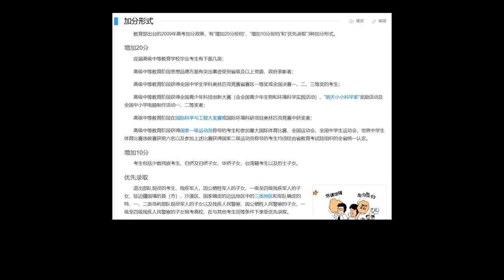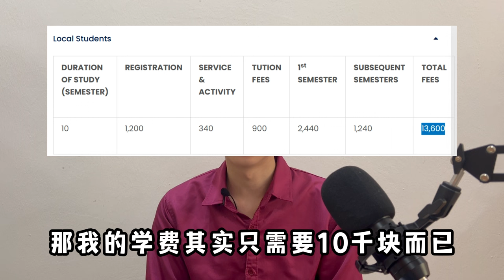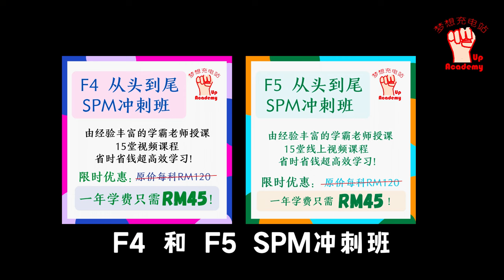【时事讨论室 EP2】这才是皆大欢喜的Matrikulasi录取制度？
怎样的预科班录取制度，既能安抚土著，又能让优秀的非土著学生收益呢？政府大学学额不足问题该解决了？

点这里了解 Power Up Academy 的 F4&F5从头到尾SPM冲刺班！